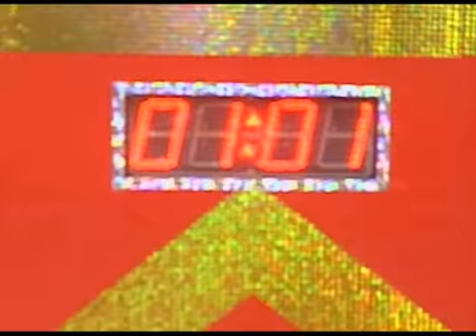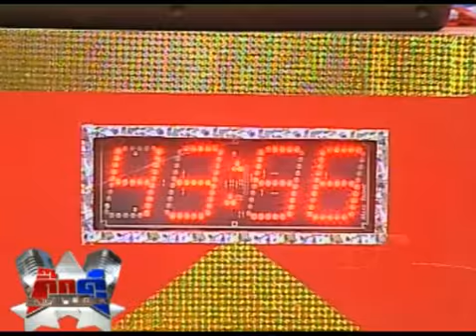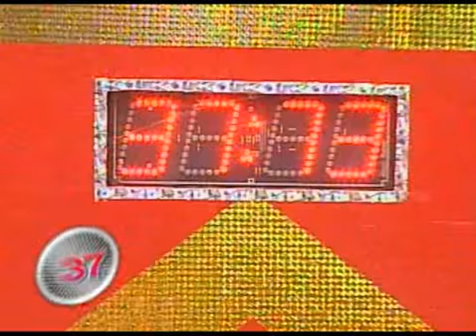ระยอง VS สระบุรี 4